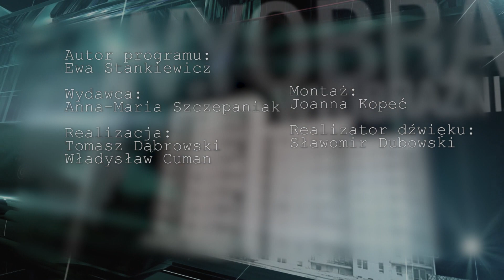OTWARTYM TEKSTEM (ODC.211/2) - ADAM SŁOMKA - PRAWDZIWE POWODY BUNTU NADZWYCZAJNEJ KASTY